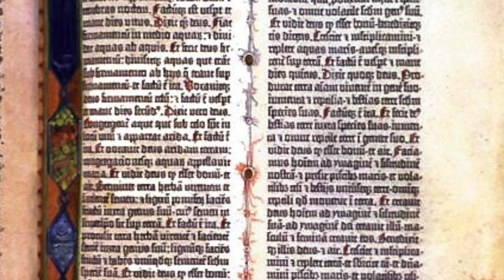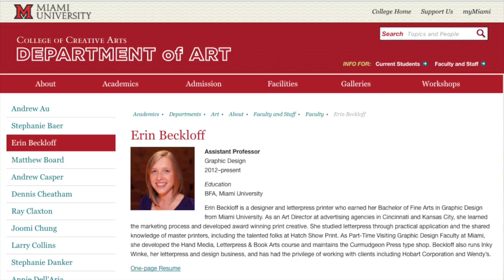Design History in 150: Letterpress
Welcome to Vol. 1 of Design History in 150 Seconds—PRINT's look at the history of the field, takeout style.